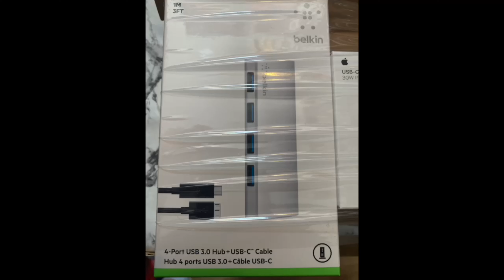ARRAN HAS THE TECHNOLOGY?UNBOXING MY APPLE SILICON IMAC WITH APPLE'S M1 CHIP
UNBOXING MY NEW SILICON IMAC  WITH APPLE'S M1 CHIP
I WENT FOR GREEN ONE. BUT BE WARNED YOU DO NEED TO BUY EXTRA BITS WHICH  APPLE DO NOT SAY ANYWHERE ON THEIR WEBSITE